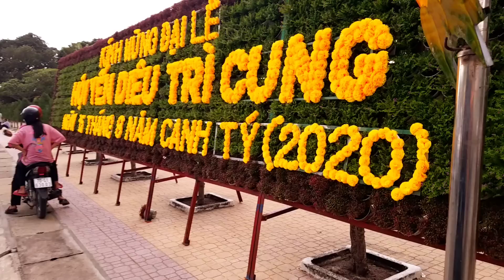Ra Sao HỘI YẾN 2020 NỘI BỘ TỈNH ? | Không Khí Toà Thánh Tây Ninh Rằm Tháng 8 Có Đông Vui Như Xưa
Xin Vào Đây Để Donate Cho Kênh Nếu Cô Chú Yêu Mến Kênh :
DONATING MONEY HELP ME TO MAKE MORE EXCITING VIDEO

TRAVEL VLOG :Lễ hội năm nay càng gần đến ngày 15 rằm tháng 8 thì đông du khách đến tham quan hơn